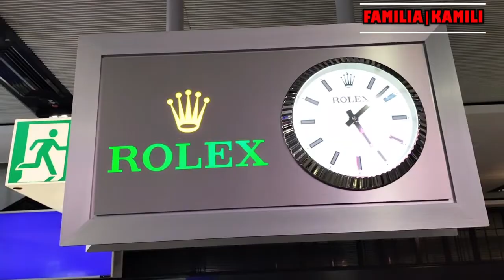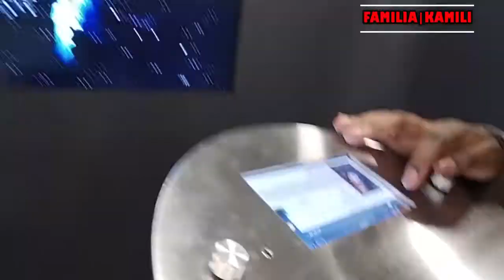DUBLIN TO FRANKFURT ,TRIP TO AFRICA 2022 PART 1.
PART 1 FROM DUBLIN TO FRANKFURT GERMANY